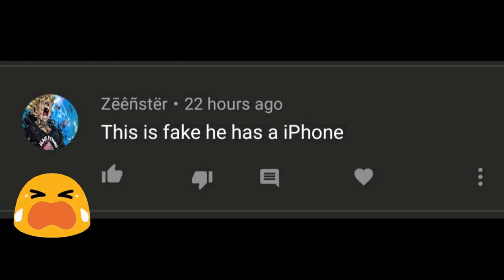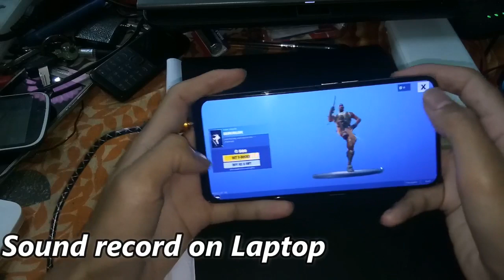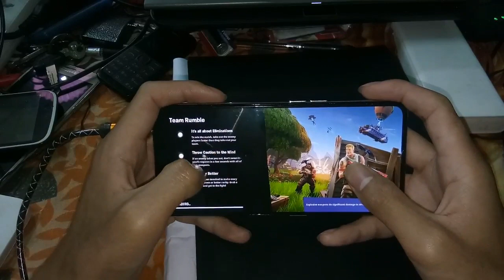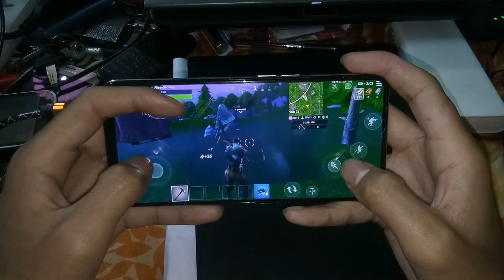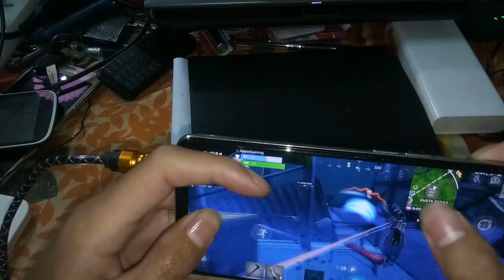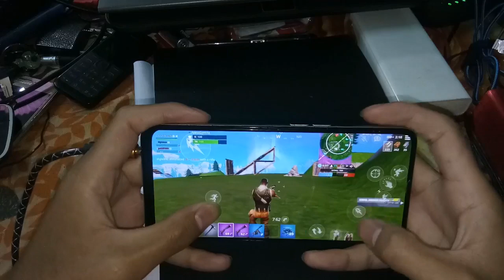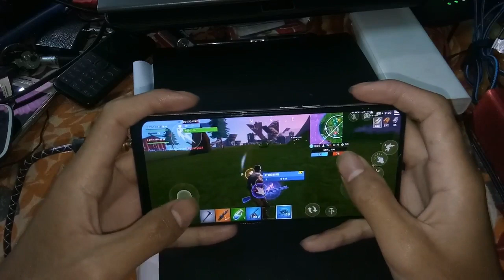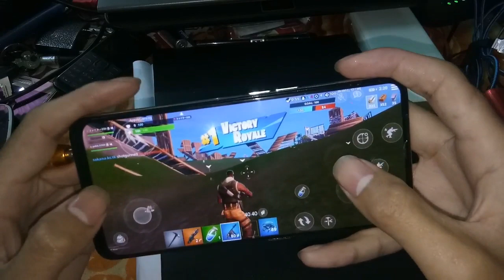Fortnite Live Gameplay On Android Realme X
Join Appzo Gaming
DISCORD SERVER

Free Fire
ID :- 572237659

How to download fortnite for realme x phone,
how to download fortnite for realme 3 pro,

Fortnite
Fortnite
Fortnite
Fortnite
Fortnite
Fortnite
Fortnite
Fortnite
Fortnite
Fortnite
Fortnite
Fortnite
Fortnit
Fortnite
Fortnite
Fortnite
Fortnite
Fortnite
Fortnite
Fortnite
Fortnite
Fortnite
Fortnite
Fortnite
Fortnite
Fortnite
Fortnite
Fortnite
Fortnite
Fortnite
Fortnite
Fortnite
Fortnite
Fortnite
Fortnite
Fortnite
Fortnite
Fortnite
Fortnite
Fortnite
Fortnite
Fortnite
Fortnite
Fortnite
Fortnite
Fortnite
Fortnite
Fortnite
Fortnite
Fortnite
Fortnite
Fortnite
Fortnite
Fortnite
Fortnite
Fortnite
Fortnite
Fortnite
Fortnite
Fortnite
Fortnite
Fortnite
Fortnite
Fortnite
Fortnite
Fortnite
Fortnite
Fortnite
Fortnite
Fortnite
Fortnite
Fortnite
Fortnite
Fortnite
Fortnite
Fortnite
Fortnite
Fortnite
Fortnite
Fortnite
Fortnite
Fortnite
Fortnite
Fortnite
Fortnite
Fortnite
Fortnite
Fortnite
Fortnite
Fortnite
Fortnite
Fortnite
Fortnite
Fortnite
Fortnite
Fortnite
Fortnite
Fortnite
Fortnite
Fortnite
Fortnite
Fortnite
Fortnite
Fortnite
Fortnite
Fortnite
Fortnite
Fortnite
Fortnite
Fortnite
Fortnite
Fortnite
Fortnite
Fortnite
Fortnite
Fortnite
Fortnite
Fortnite
Fortnite
Fortnite
Fortnite
Fortnite
Fortnite
Fortnite
Fortnite
Fortnite
How to install Fortnite on ANDROID,
DEVICE NOT SUPPORTED,
fortnite device not supported,
fortnite device not supported fix for android, how to download fortnite on android, fortnite android, fortnite mobile android, how to install fortnite on android,
how to play fortnite on android,
fortnite on android, fortnite mobile downloda on android,
how to play fornite on android, how to play fortnite on my phone,
how to install fortnite on an android